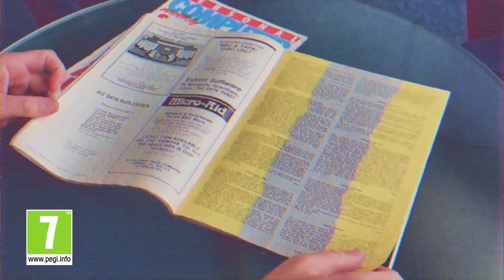Atari 400 Mini Coming soon, Data Cassette Tape Loader - Game - Demon Attack by IMAGINE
WARNING TURN DOWN VOLUME ON SPEAKERS OR HEADSET ..
The Atari 400 was the First Computer that I owned..  I am so excited like back then, that a Mini has been made..
The Atari 8-bit family is a series of 8-bit home computers introduced by Atari, Inc. in 1979 with the Atari 400 and Atari 800.[2] As the first home computer architecture with coprocessors, it has graphics and sound more advanced than most of its contemporaries. Video games were a major appeal, and first-person space combat simulator Star Raiders is considered the platform's killer app. The "Atari 8-bit family" label was not contemporaneous. Atari, Inc., used the term "Atari 800 [or 400] home computer system", often combining the model names into "Atari 400/800" or "Atari home computers".
The Atari 800 was packaged as a high-end model, and the 400 was more affordable. The 400 has a pressure-sensitive, spill proof membrane keyboard and initially shipped with 8 KB of RAM. The 800 has a conventional keyboard, a second (rarely used) cartridge slot, and allows easy RAM upgrades to 48K. Both use identical technology: the MOS Technology 6502 CPU at 1.79 MHz (1.77 MHz for PAL versions) and the same custom coprocessor chips. The plug-and-play peripherals use the Atari SIO serial bus, and one of the SIO developers eventually went on to co-patent USB (Universal Serial Bus).[5] The core architecture of the Atari 8-bit family was reused in the 1982 Atari 5200 game console, but games for the two systems are incompatible.

The 400 and 800 were replaced by multiple computers with the same technology and different presentation. The three models of the XL series were released in 1983: the 1200XL, 600XL, and 800XL. After the company was sold and re-established, Atari Corporation released the XE series in 1985: the 65XE, also sold as the 800XE, and 130XE. The XL and XE are lighter in construction, have two joystick ports instead of four, and Atari BASIC is built-in. The 130XE has 128 KB of bank-switched RAM. In 1987, Atari Corporation repackaged the 65XE as a console, with an optional keyboard, as the Atari XEGS. It is backward compatible with computer software.

Two million Atari 8-bit computers were sold during its major production run between late 1979 and mid-1985.[6] In 1984, Atari reported 4 million owners of its computers and its 5200 game console combined.[7] The 8-bit family was sold both in computer stores and department stores such as Sears using an in-store demo to attract customers.[8] The primary global competition came when the similarly equipped Commodore 64 was introduced in 1982. In 1992, Atari Corporation officially dropped all remaining support for the 8-bit line.